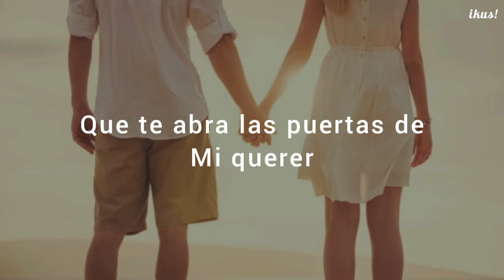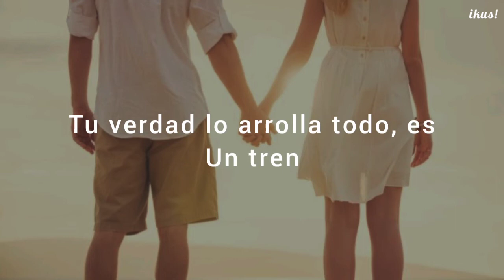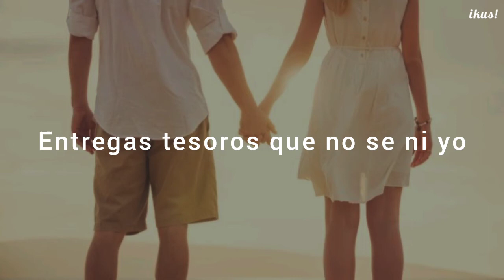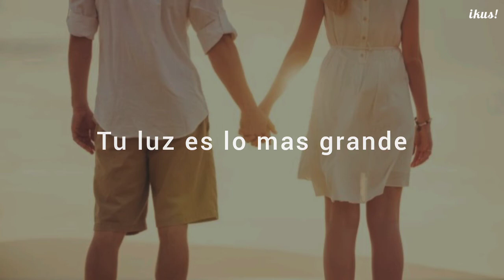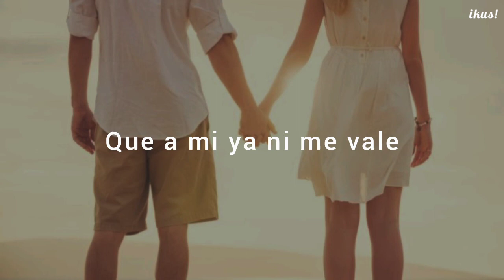Alejandro Sanz - Pero tú (letra)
O

Letras

Pero tu
Canción de Alejandro Sanz

LETRAS

Letras
Espérate, que a lo mejor
Se acaba la fiesta y quedamos dos
Espérate, recuérdame
Que te abra las puertas de mi querer
Yo no seré, quien sople al sol
Quien pierda el paso y pise la flor
Acuérdate, ya lo verás
En ti encuentro las llaves de la felicidad
¡Anda provócame!
Recuérdame, que diga no
Al frío, a la pena, diga no al dolor
Empújame y oblígame
A dar otro paso para caminar
Y permíteme, darte la razón
Tu verdad lo arrolla todo, es un tren
Ven acércate, ven dame calor
Y un beso que me despeine, ¡que me despeine!
Pero tú, pero tú, pero tú
Pero tú, pero tú
Dime de donde sales, estás loca
Lo se, pero, tu luz es lo más grande
Dime de dónde sales
Pero no importa amor
Que a mi ya ni me vale
Mira desnúdate, ponte el rubor
Me como la tristeza y te bebo el dolor
Entérate, mi curiosidad
Conserva las mejores vistas de tu libertad
Regálame, tu convicción
Entregas tesoros que no sé ni yo
Que suerte que, nos va a quemar
La vida soñada es mejor sin más
Reclámame, nuestra ilusión
Exígeme el valor que tiene la intención
Solo mírame, no digas más
Que todo es tan normal, que me aburre
Dime de dónde sales, estás loca
Lo sé, pero, tu luz es lo más grande
Reconocer, que tienes valor
Salpicándome de risas y fe
Mira no seré, quien corte la flor
La verdad me sorprendes cada día más
Vuelvo a vivir
Dime de dónde sales, estas loca

EN ESPAÑOL

Pero tu pero tu 🎶♥️👉👈